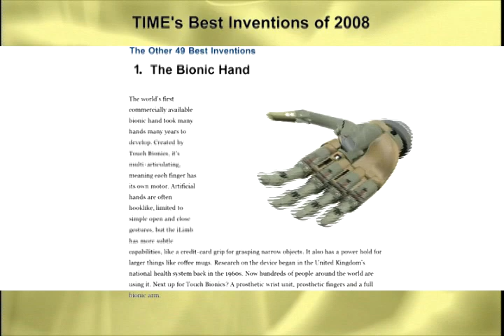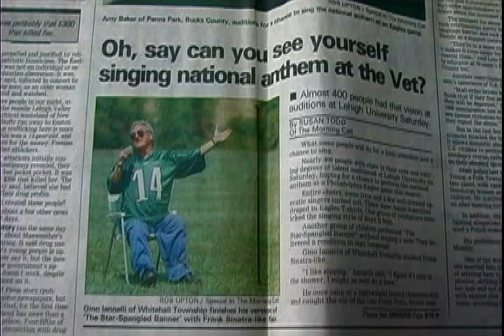Welcome To Ability